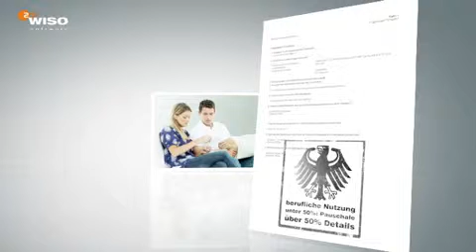SteuerSparTV: Den Computer absetzten - so geht's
Wie setze ich den privaten Computer erfolgreich in der Steuererklärung an?
Wie sind die Spielregeln für solche Arbeitsmittel?
Der Computerfragebogen der Finanzbehörde: Was ist bei der Nutzung eines Computers zu beruflichen Zwecken zu beachten?